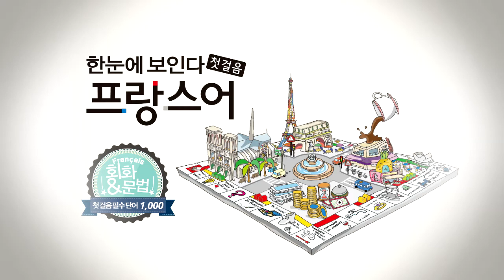한눈에 보인다 - 프랑스어 첫걸음 챕터9 명사12(반바지~왼쪽)